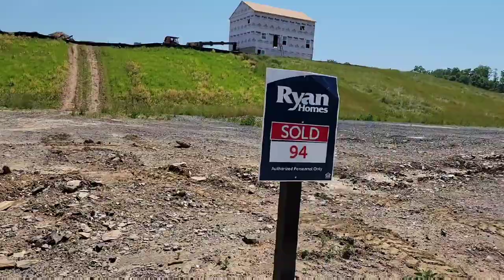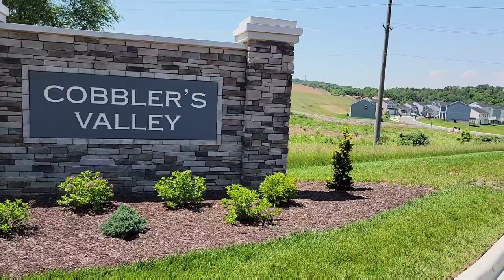Community Video Cobblers Valley